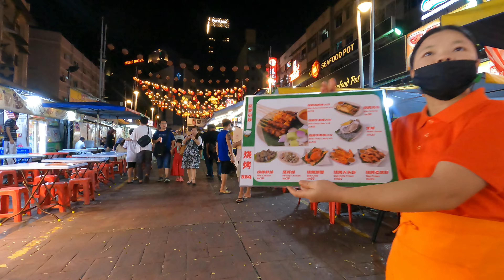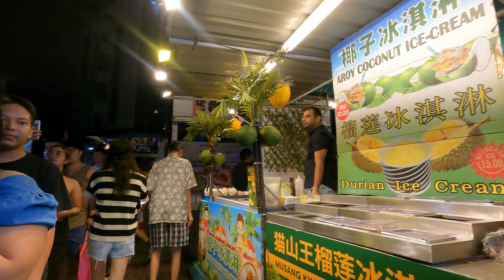[4K] Walking in Jalan Alor, 🍜 the street food kingdom 🥟 of Kuala Lumpur, Malaysia 🇲🇾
Jalan Alor is a unique food destination in the heart of Kuala Lumpur. The whole character of the city changes when you step onto the street. Gone are the modern shopping malls that align the city, which are replaced with something of the past age. During the day, there is not much activity but when the sun goes down, the street will be hustling and bustling with activity.
Some of the best culinary delights that Malaysia has to offer are not at the swanky overpriced restaurants but right at the sidewalks, in the rows and rows of hawker stalls. On Jalan Alor, these stalls will take up both sides of the road selling food that best represents Malaysia. This is not just a place for the locals but foreigners also frequently visit here to taste the unique dishes that they would most probably not be able to back home.

Serial Walkers takes you walking to many places around the world. Sometimes we will walk in small unknown villages, others in famous metropolises. Follow us to experience firsthand the experience of a walk in high definition.